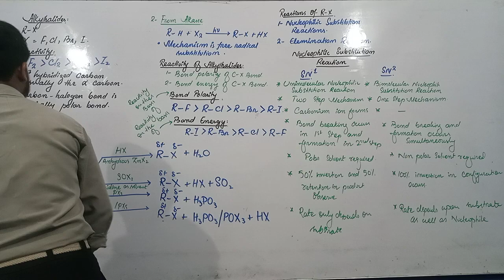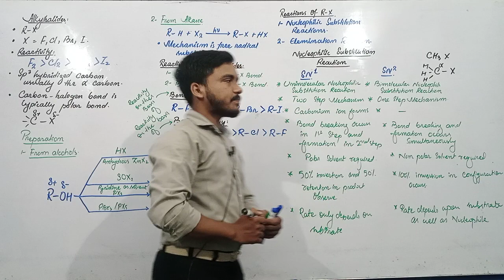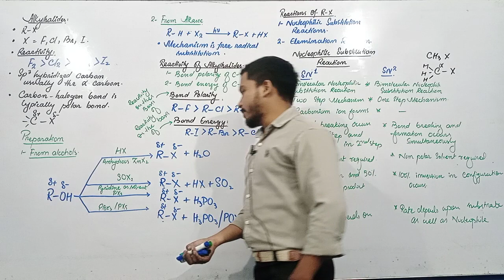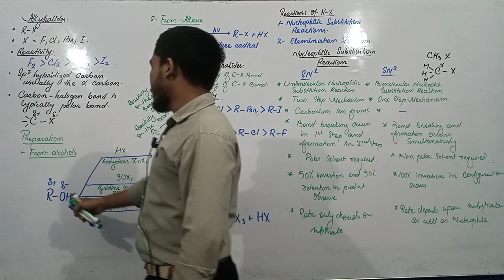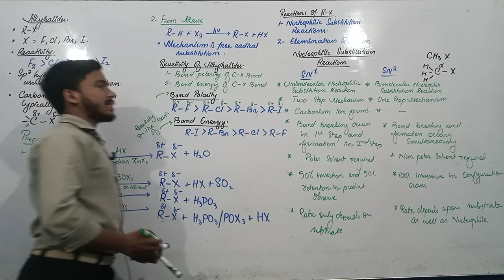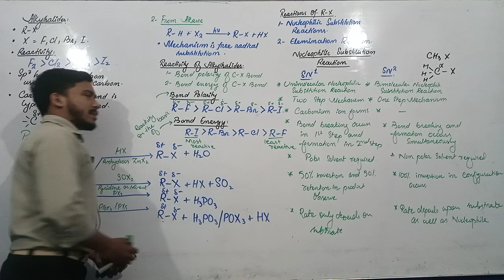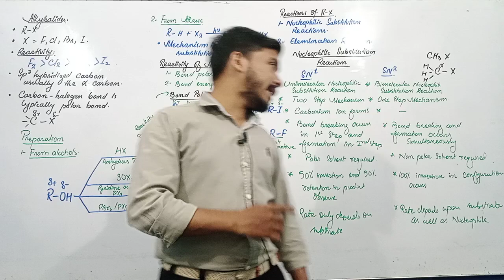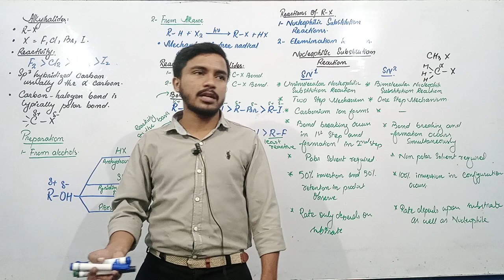Alkyl Halides | XII-Chemistry | MDCAT & ECAT CHEMSITRY